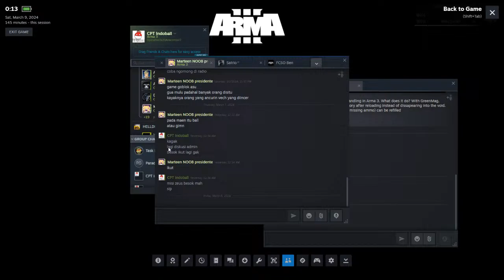JOINT OPS : ANACONDA